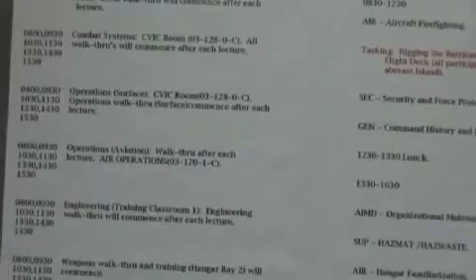Warfare day onboard USS George Washington by MCSN Cheng Yang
No one is working in the hangar bay. That's because during a warfare stand down...  ALL HANDS are focused on learning.  Seaman Cheng Yang has more.